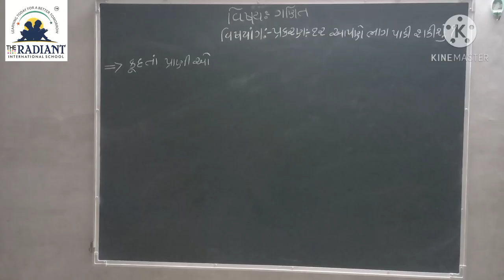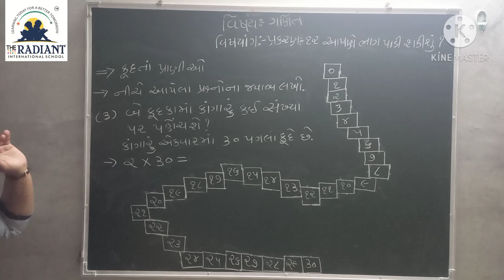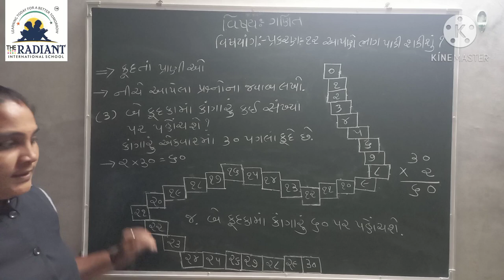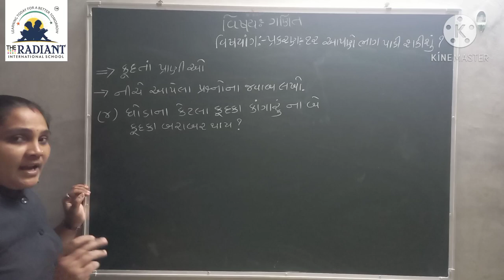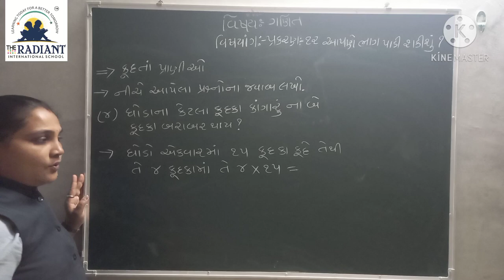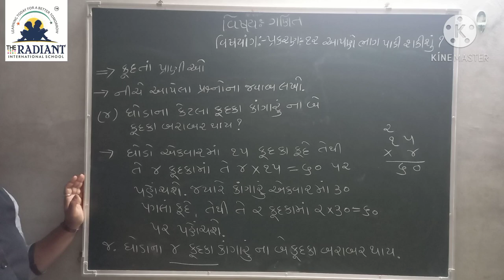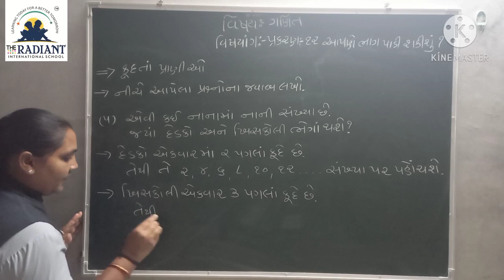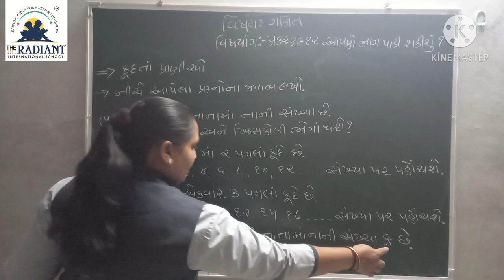GUJ MED Std 3 Sub Maths Ch 12 Part 12 1080p 1